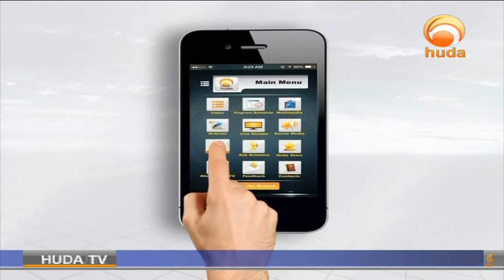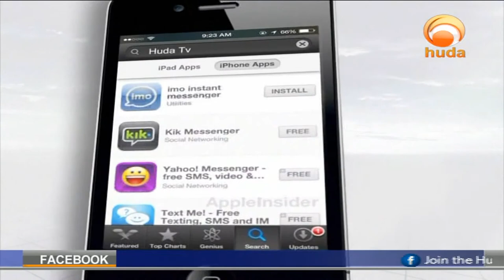A Journey Through The Afterlife, Shaikh Suleiman Salem